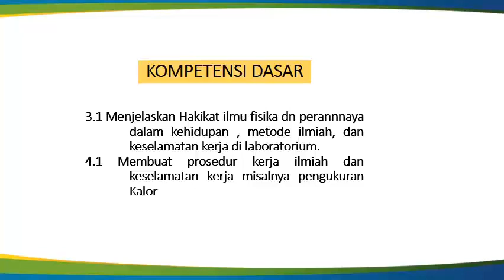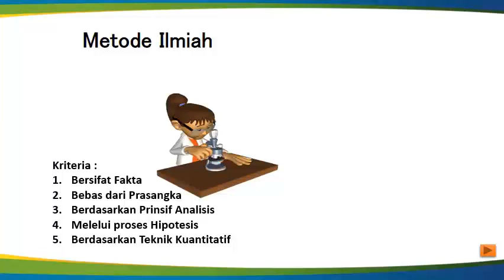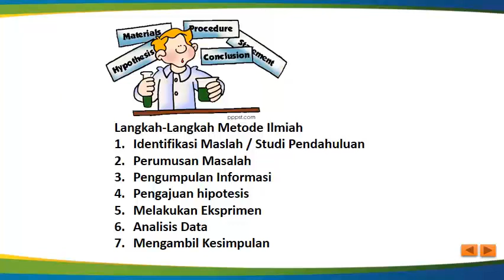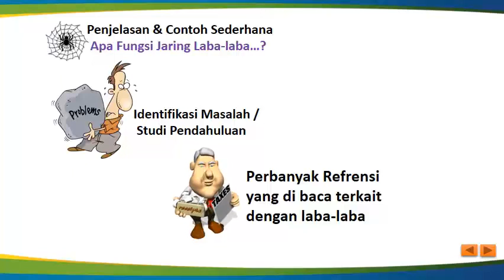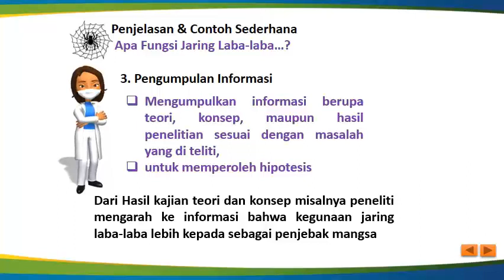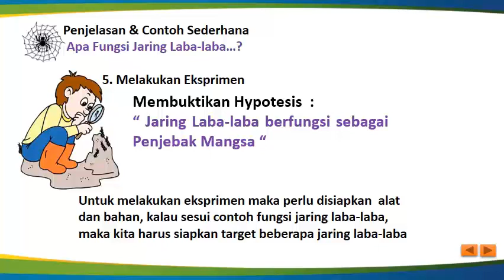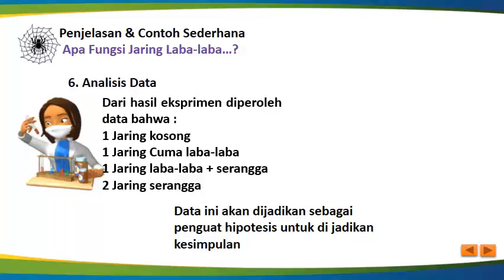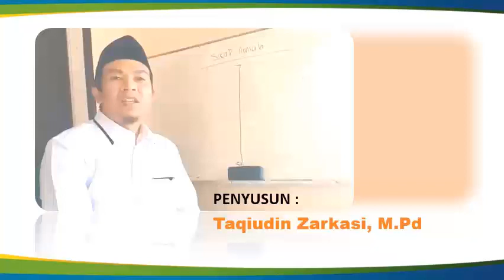Video Pembelajaran Fisika Kelas X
Tugas PJJ Video Pembelajaran Fisika Kelas X